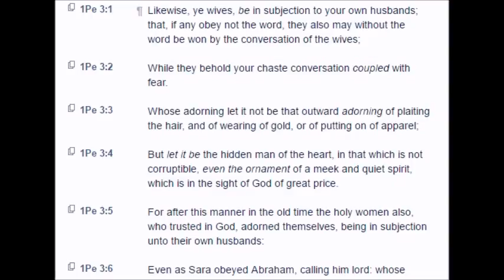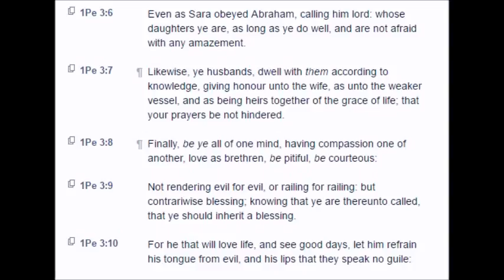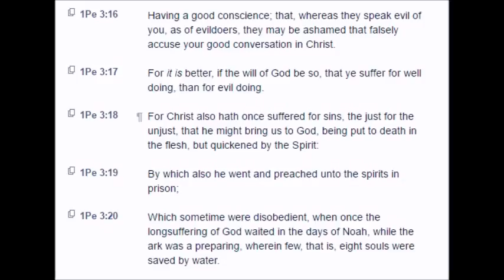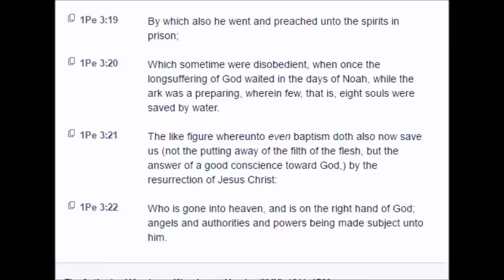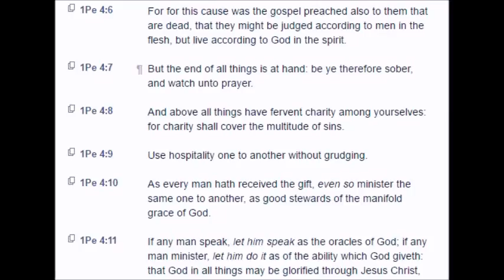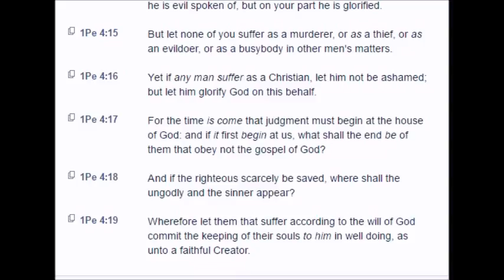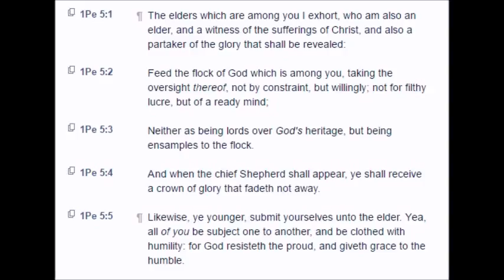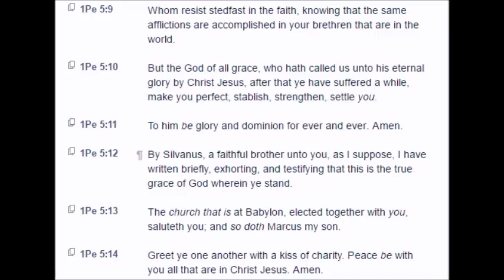1 Peter: Chapters 3-5 (KJV)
The First General Epistle of Peter: Chapters 3-5 (KJV)